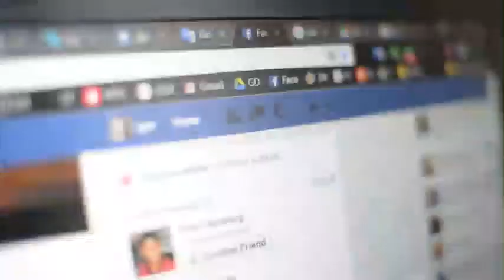Take a Best Digital Marketing Classes | BBSMIT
Welcome to Babla Burman School of Management & Info-Tech (BBSMIT)!

BBSMIT is a school where any one can develop their career in professional field like digital marketing, social media marketing, graphics design, programming, web development, search engine optimization, content marketing, and many more.